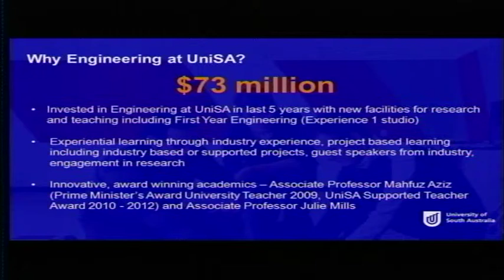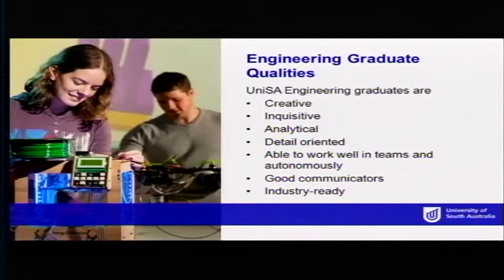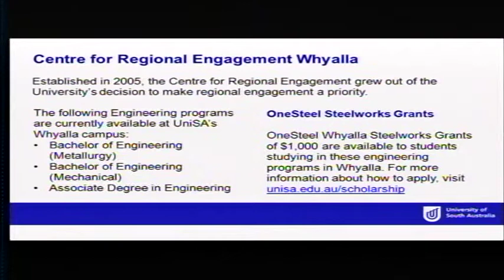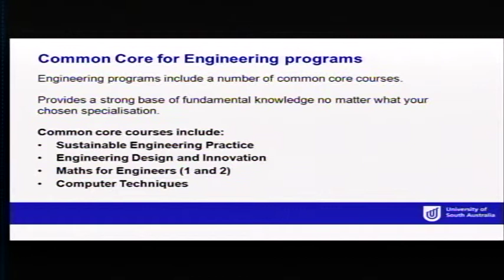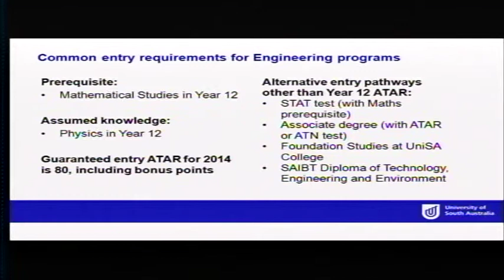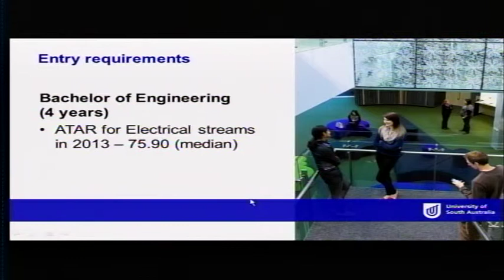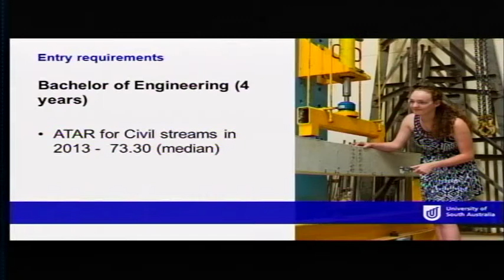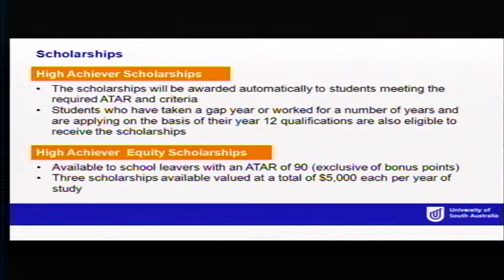Engineering (Liz Smith) - Open Day 2013 - University of South Australia